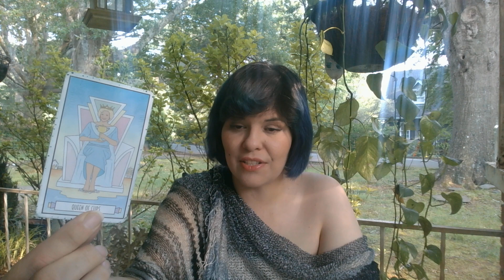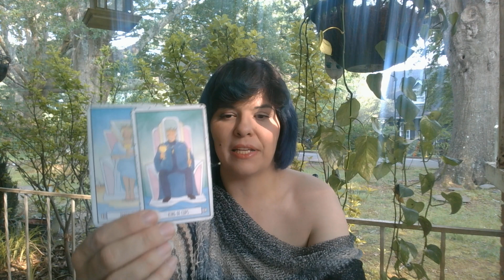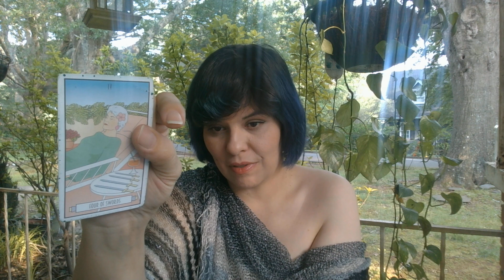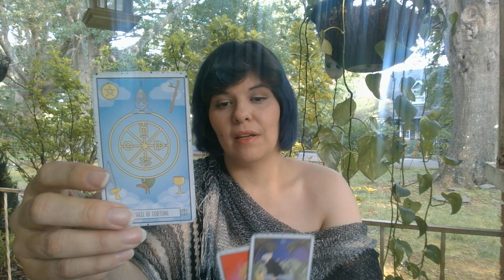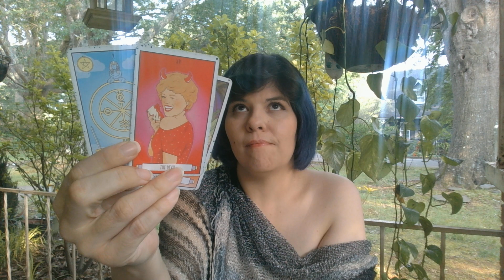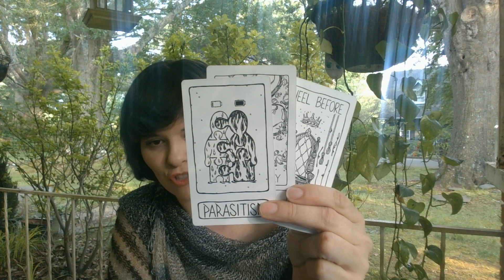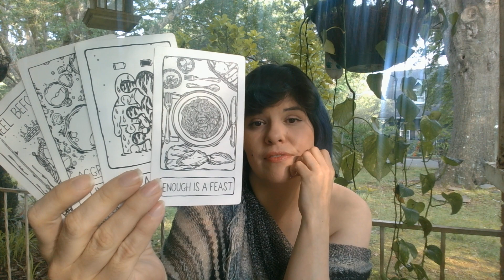🥺 IT WILL ALL MAKE SENSE SOON! 🥰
🚨I OFFER PERSONAL READINGS WITHIN 12-24 HRS: 🚨
(HANDMADE Manifesting/Intention/Protection Items + Orgomite Jewelry & Intention Items, Charms, Earrings, Pendants, Pendulums

For a 10 Card Reading-$10.00 USD) € 9.01 EURO
For a 15 Card Reading-$15.00 USD) €13.52 EURO
For IN-Depth Reading 20 cards-$ 20.00 USD) € 18.02 EURO
For TWIN FLAME READINGS 30 Cards $30.00 USD) € 27.03 EURO
LIVE MENTORING/GRIEF COUNSELING SESSIONS + Tarot $1.00  USD per min
 I can help you with !!!
❤️ LOVE
💰CAREER/MONEY
🧿 PROTECTION
💜 SOULMATE
💞TWIN FLAME UNION
🌟 MAKE YOUR WISHES COME TRUE
Please use your own discretion when making life decisions.
​NO HEALTH, LEGAL, OR FINANCIAL. PREGNANCY, EXAM PASSES,
SCHOOL PRE-K-12K UNIVERSITY OR INTERVIEW SUCCESS QUESTIONS
NO POSERS, NO JOBBERS, NO FRONTiN, NO FEAR!
🔮🔮  TO BOOK A  MORE IN-DEPTH PERSONAL READING OR TO TREAT YOURSELF TO
💖 POSITIVE ENERGY EXCHANGE Donation - Every donation to my Channel goes a long way and is truly appreciated & don't forget to MAKE A WISH as you donate - lots of people have had their wishes granted - Thank you 😘
💰❤️ 🙏  Thank you for all of your likes, shares, comments, and subscriptions! 🙏 ❤️

☯️☯️  PERSONAL MENTORING - Let me help you to shift your energy and mindset so you can have what you want in your life - whether a specific person, new love, house, car, job, money and so forth.
3. Leave a comment in a video for the current month.
The winner will be announced in a video posted to my channel, on the 1st of the following month.  GOODLUCK! 💖💍🧲 🏡🔥📚🌝🌚 🌈⭐🙏🏼⭐

Even the smallest amount is highly appreciated! Thank you so much to those of you, who have ever gifted me anything. Your generosity means a lot!

I POST FREE SHORT TAROT READINGS HERE:
PLEASE NOTE THE SPELLING OF MY USERNAMES! OTHER ACCOUNTS ARE FAKE!

📭 MAILING ADDRESS
STORMIE BLEU HAWORTH

SUICIDE PREVENTION HOTLINE: DIAL 988
This reading is for MissYou